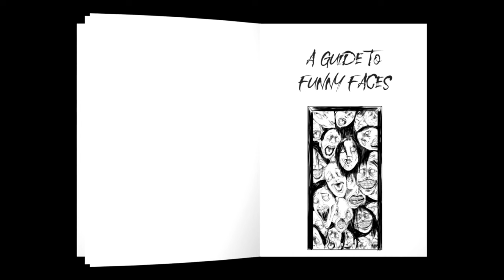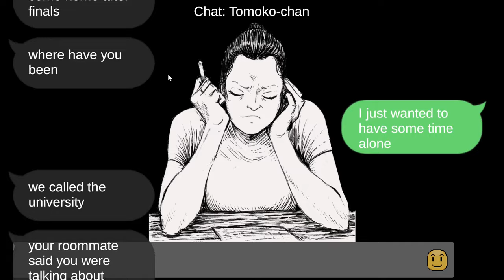Best video games inspired by Junji Ito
Junji Ito is one of the undisputed masters of horror comics, creating the most creepy and disturbing horror manga since 1987. Comprising several short stories and longer issues, such as Uzumaki and Gyo, Junji Ito created a world where Japanese mundanity meets unexpected horrors. His short stories are pure nightmares, often lacking a conventional explanation of how the ordinary suddenly gets shredded by pure horror.

In the following video, I will analyse games inspired by Junji Ito. I will focus especially on games with strong inspiration for art-style or atmosphere, not simply small references, but the entire essence of the game should look like a Junji Ito story. Especially for atmosphere, the games must be focused on the ordinary broken by the grotesque, with a peculiar nightmarish setting intruding inside the life of everyday characters. And of course, if a game is specifically inspired by a Junji Ito story, even better (and specified in the timeline).

This video has also a companion article on Surreal and Creepy, with an in-depth analysis and more games, including the official Uzumaki games:

World of Horror is developed by panstasz and published by Ysbryd Games.
Evolution Straw Doll of Grudge developed by ESC-APE and available for Android but only in Japan

00:00 - My daughter is a cultist
01:50 - Nami (Gyo)
04:17 - Mycorrhiza
08:02 - World of Horror
10:11 - Atama (Hanging Ballons)
12:05 - Ghost in the Pool
16:02 - Evolution Straw Doll of Grudge (Tomie)